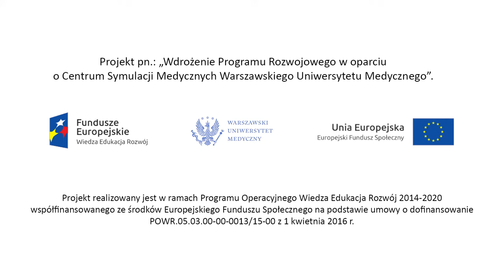Cewnikowanie pęcherza moczowego u kobiet i mężczyzn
Centrum Symulacji Medycznej Warszawskiego Uniwersytetu Medycznego